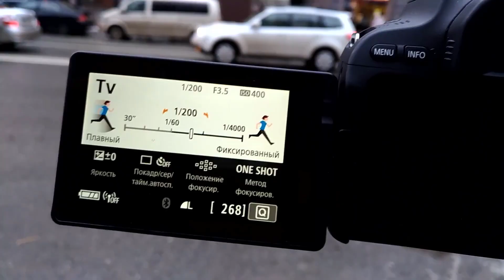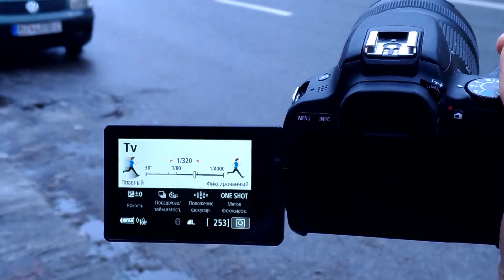Тестирую Canon EOS 200D: уличная съемка, приоритет выдержки, автофокус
Автор: Андрей Турцевич

atDigit "фототехника и фотоискусство"

Лучший подарок энтузиасту фотографии!
«100 приёмов креативной фотографии» - книга, которая повысит ценность вашей камеры вдвое. Это даже не новый инструмент, это нечто большее, то, без чего лучший фотоаппарат не сделает ни одного хорошего снимка! Это обязательно к прочтению всем, кто интересуется фотографией. Уникальность издания в том, что в нем объединены учебник по фотографии, справочник и художественный фотоальбом. Знакомьтесь